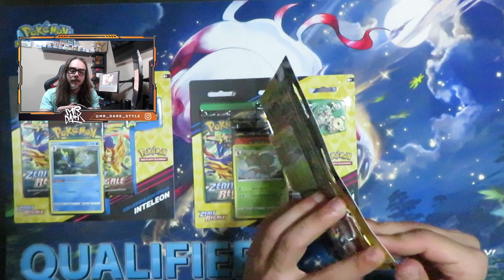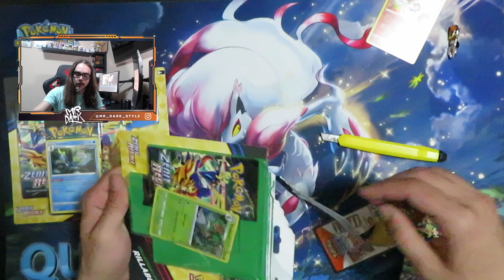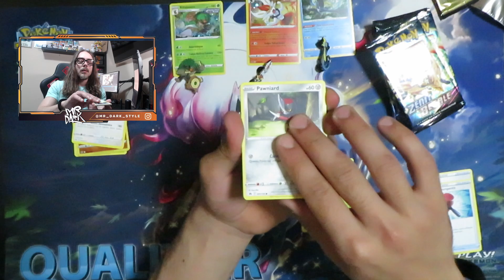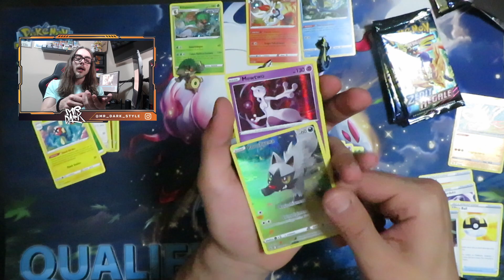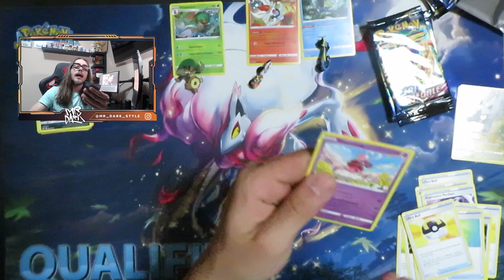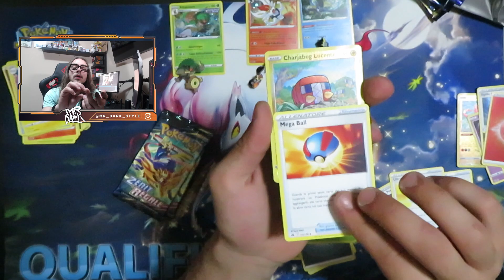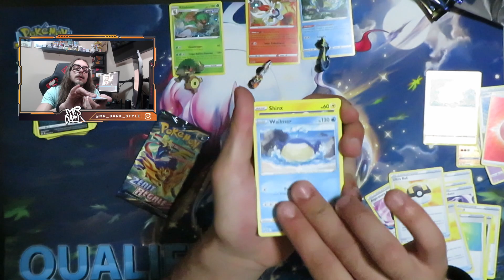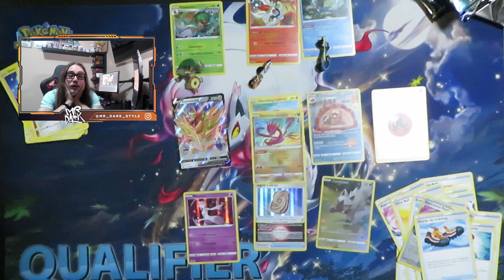APRO 3 TIN CON SPILLA DI ZENIT REGALE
CIAO PAAAAPAREDDI L'ESTATE (E QUALCHE BRUTTO IMPREVISTO)HA FATTO FEARMARE UN PO' TUTTI  MA PIANO PIANO RIPRENDIAMO CON I VIDEO SETTIMANALI, INTANTO BECCATEVI STO SPACCHETTAMENTO DI ZENIT REGALE E VI RICORDO DI LASCIARE UN BEL MIPIACE E UN COMMENTINO PER IL VOSTRO MISTER.
SEGUIMI ANCHE SU
DETTO QUESTO BUONA VISIONE. 😎🔥